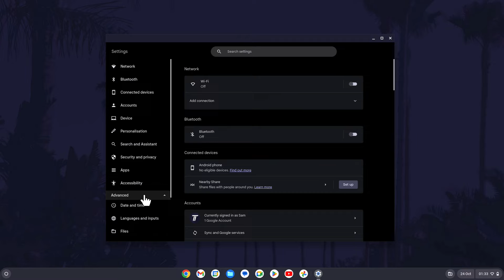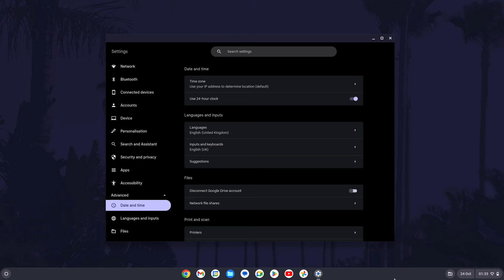How to Turn On or Turn Off 24 Hour Clock on Chromebook (ChromeOS)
Want to know how to turn on 24 hour clock on Chromebook in ChromeOS? This video will show you how to turn on or how to turn off 24 hour clock on Chromebook. You might want to know how to enable 24 hour clock on Chromebook to view the clock in military time. Hopefully today's video helps show you how to enable or how to disable 24 hour clock on Chromebook!